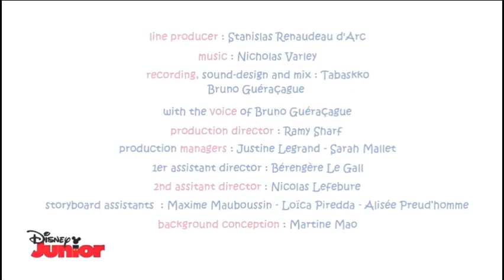Review of Disney Junior Latin America Continuity March 27, 2022 Pt 1